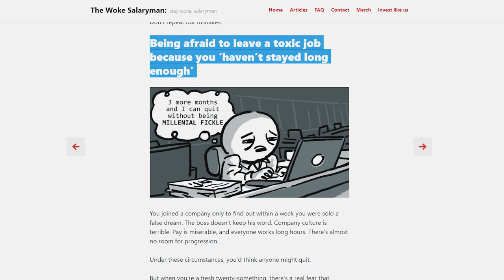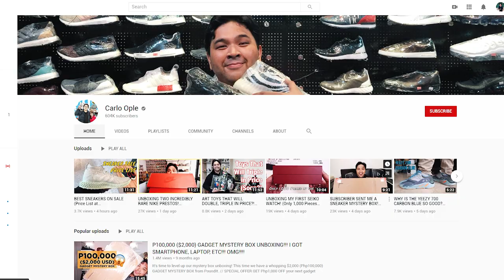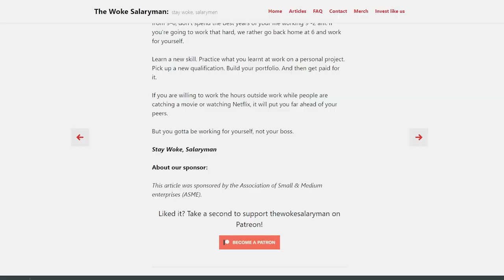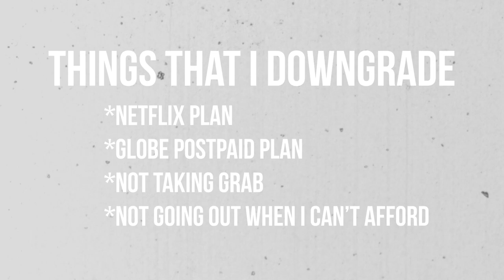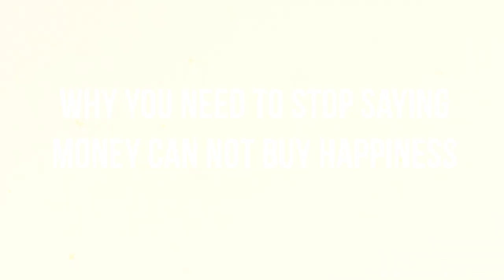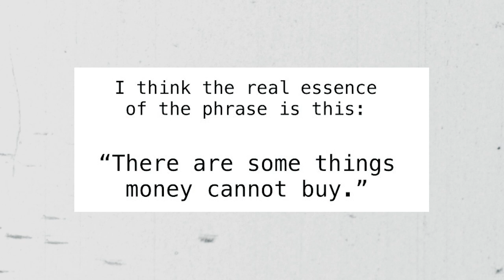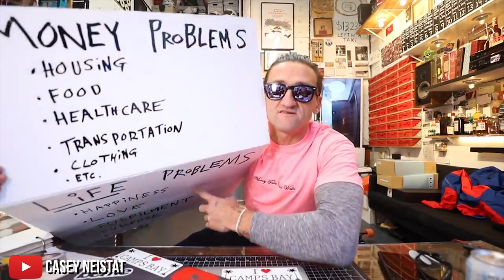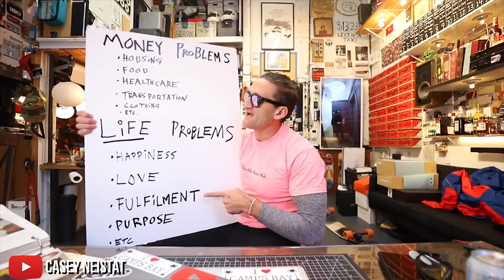Money & Happiness | Wage Slavery | Downgrade & Minimalism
You could check all the work of the woke salaryman
all of his articles are great!

In this video I talk about wage slavery, minimalism, downgrading your lifestyle, Happiness & Money. Hope you enjoy the video!